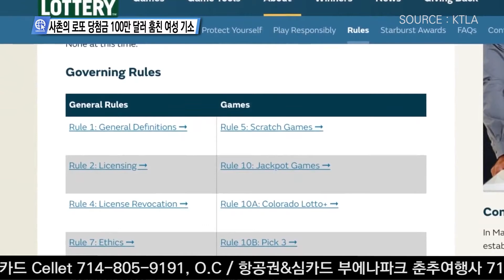사촌의 로또 당첨금 100만 달러 훔친 여성 기소